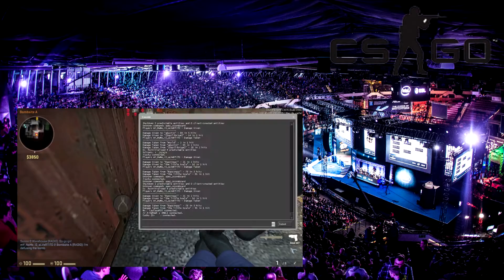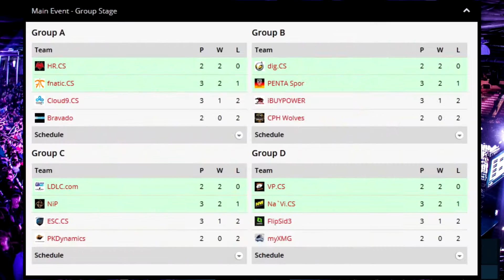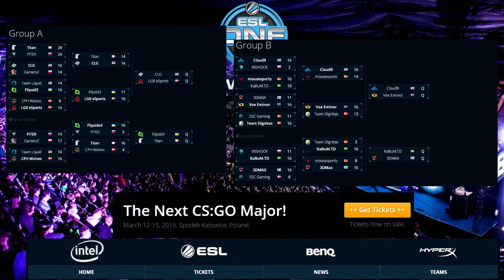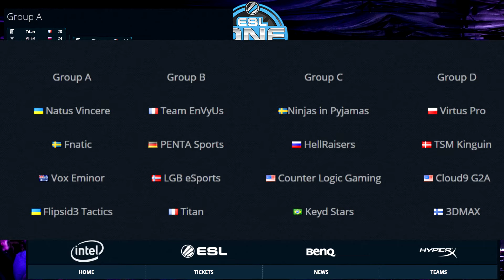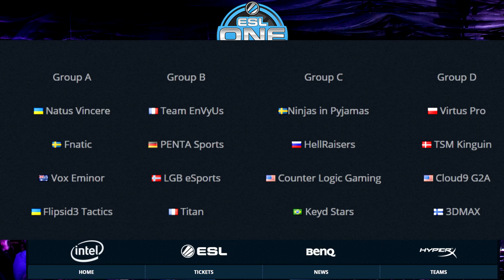CS:GO Game Show - #01 - Katowice špeciál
CS:GO Game Show - relácia o svetovej a domácej CS:GO scéne. Pomocou tejto relácie by sme Vás pravidelne chceli informovať o dianí na našej domácej a svetovej CS:GO scéne. V tomto dieli Vám predstavíme témy: 1:00 - 5. člen NIP, 6:04 - priateľský zápas  nEophyte 1.6 a nEophyte CS:GO, 7:47 - menenie organizácií a samozrejme špeciálna téma 10:27 ESL One Katowice 2015. K témam sme pridali aj naše subjektívne názory a budeme radi, ak nám aj vy napíšete tie Vaše dole do komentov :)